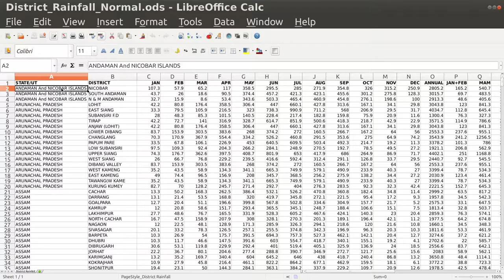Calc 04 Opening File